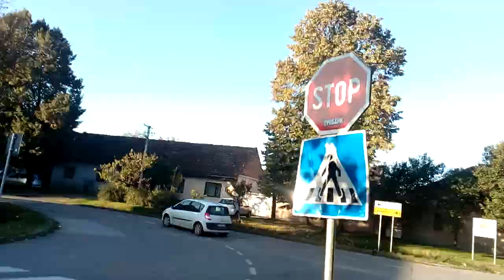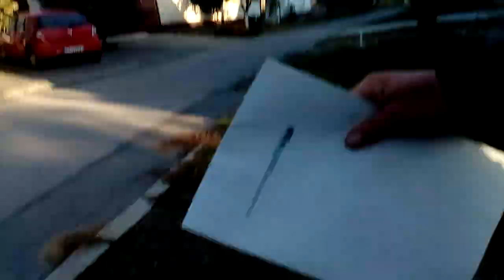Backa Topola street utca cam seen